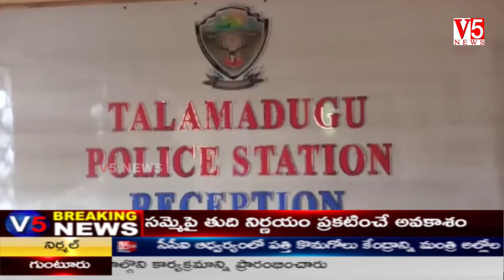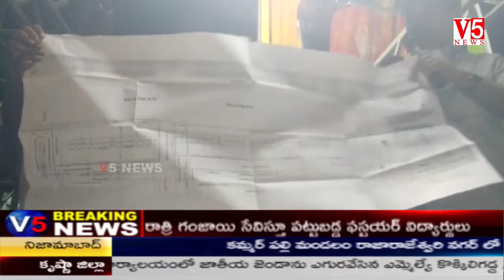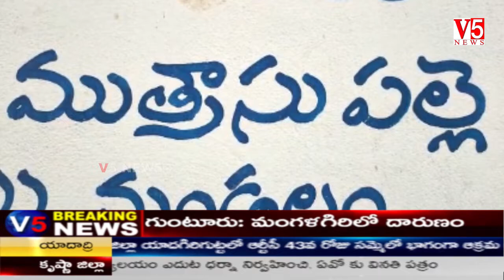V5 News 1PM Bulletin 19th Nov 2019 || V5 Telugu Breaking news